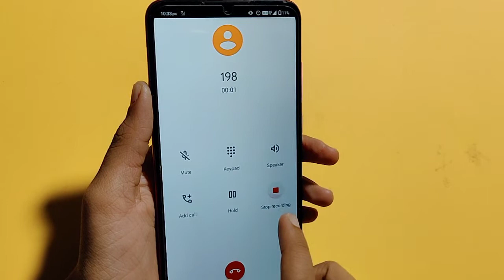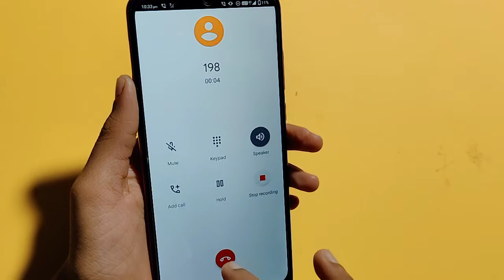Lava z6 call recording setting | How to enable call recording | automatic call recording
how to automatic call recording in Lava z6
how to use call recording in Lava z6
Lava z6 call recording
Lava z6 call recording sound off

Google search
Techno Puja Technopuja@Technopuja